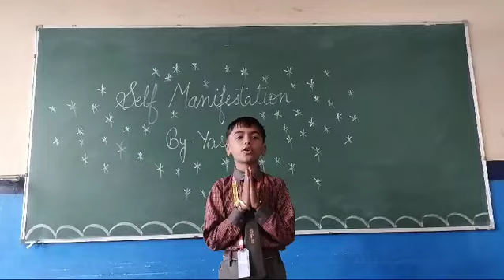Sunrise Public School Bhalsi (Panipat) Self Manifestation by Yashi (4-B)